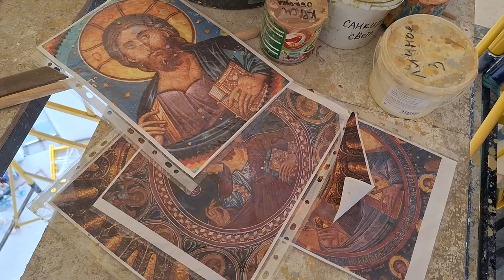Иконография в Георгиевском соборе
Началась роспись Георгиевского собора в Одинцово. Работы ведет семейная пара иконописцев из Москвы. Семен Лебедев и Светлана Прокофьева расписали уже десятки церквей по всей России и имеют свой узнаваемый стиль. Почему духовенство выбрало именно эту пару, когда прихожане смогут увидеть купол с ликом Христа и почему невозможно остаться атеистом, занимаясь иконографией, выяснил Тимур Гайсин.